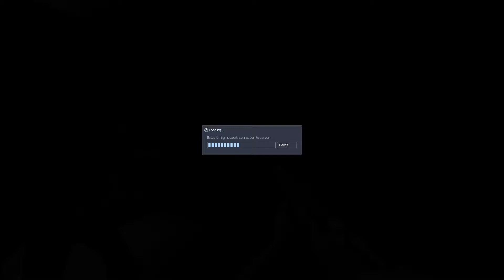They Hunger: Episode 3 - The End Of Hunger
In this final episode we wake up in a hospital filled with the undead and try to escape through the countryside what undead nightmares and scientific horrors will our heroes encounter and will they even mange to escape from this hell? Find out on the finale of They Hunger.

Featuring

Noobie

Leprechaun

Description
They Hunger is a single player horror-based mod of Valve's first-person shooter Half-Life. It was released by Neil Manke's Black Widow Games in three episodes, the first in 1999, the second in 2000, and the final installment in 2001. All three were at one point bundled with PC Gamer.